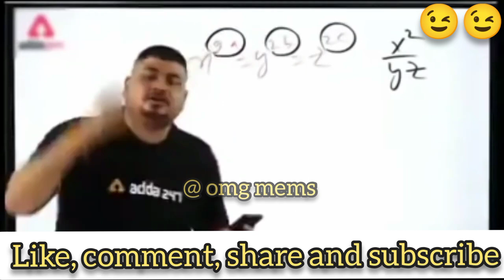Kapil Sharma Flirting With Deepika Padukone 😂 | Kapil Sharma Double Meaning Show#thuglifekapil#tkss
Kapil Sharma Flirting With Deepika Padukone 😂 | Kapil Sharma Double Meaning Show

Kapil troll audience, kapil flirting with deepika padukone, new memes, thuglife kapil sharma, kapil sharma double meaning show, deepika padukone, Ranveer Kapoor, kapil sharma.